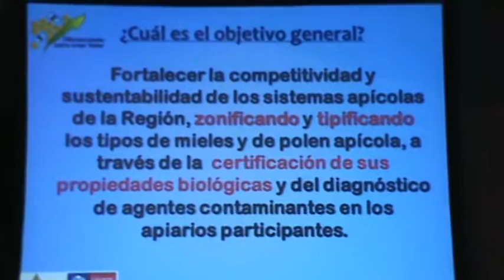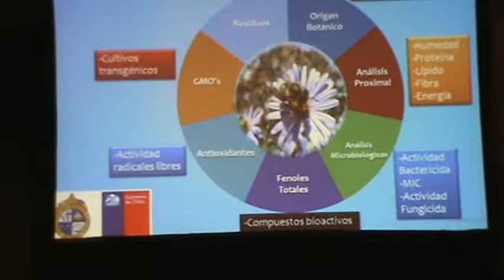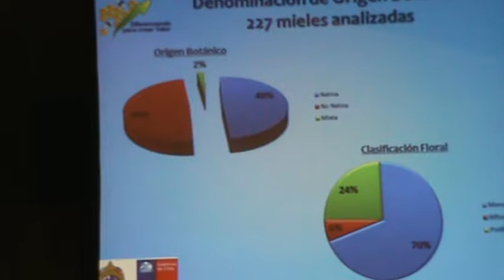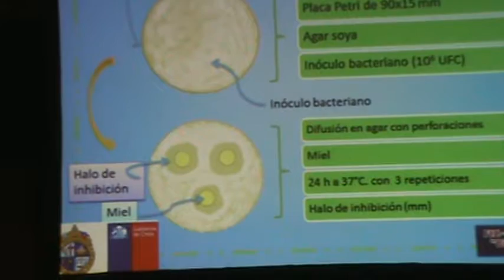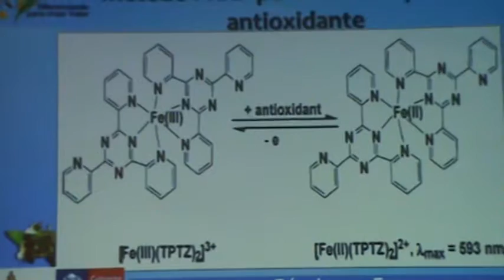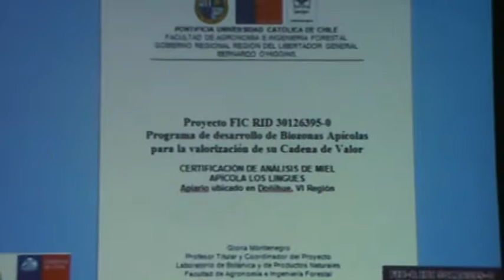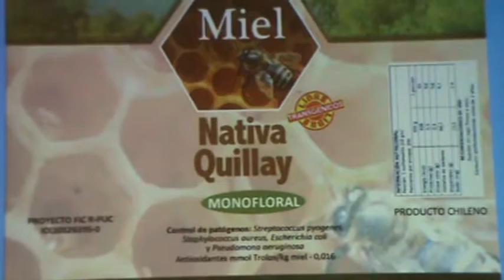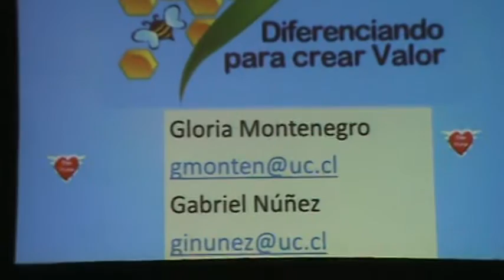M2U00690 XI CLA Argentina Desenvolvimento de Biozonas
XI CLA - 05 09 14 - Salão Caribe - Simpósio Apicultura para el Desarrollo Rural / 2 - Montenegro, G.; Núñez, G.; - Argentina - Programa de Desarrollo de Biozonas Apícolas para la Valorización de su Cadena de Valor.